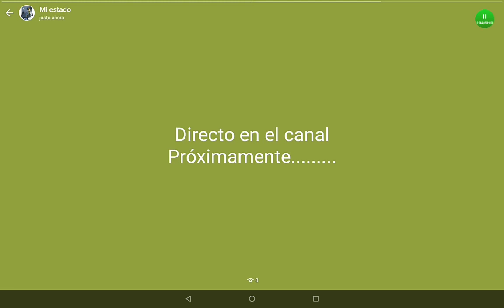DEINOCHEIRUS LEVEL 40.🦖🎨🖌️👍😎